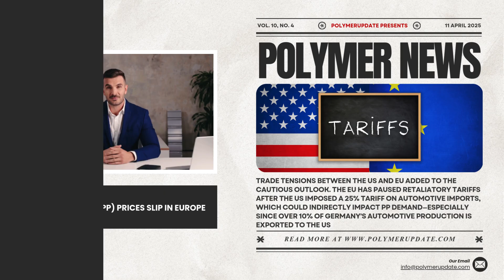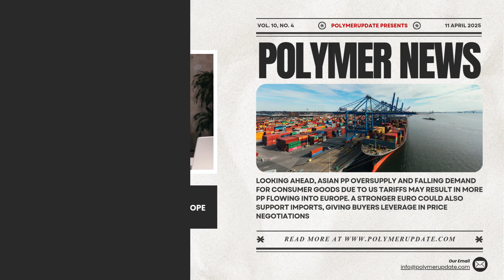Polymer News: Polypropylene (PP) Prices Slip In Europe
This week, PP prices in Europe declined due to increased supply, lower feedstock costs, and weakening demand. Falling upstream oil and naphtha prices, along with geopolitical uncertainties, have led to cautious market sentiment.
Despite a production disruption at Tarragona on April 1, supply remained strong, driven by low demand from the automotive and construction sectors. While packaging demand held steady, surplus supply was supported by competitive Asian offers and South Korean imports.
Trade tensions between the US and EU added to the cautious outlook. The EU has paused retaliatory tariffs after the US imposed a 25% tariff on automotive imports, which could indirectly impact PP demand—especially since over 10% of Germany's automotive production is exported to the US.
PP prices are expected to remain under pressure in April. Some market participants anticipate sharper declines than the €55/ton drop in April’s propylene MCP. Easter-related shutdowns at converters and weak industrial demand could further reduce buying activity.
Looking ahead, Asian PP oversupply and falling demand for consumer goods due to US tariffs may result in more PP flowing into Europe. A stronger euro could also support imports, giving buyers leverage in price negotiations.
Meanwhile, declining naphtha prices could lead to further feedstock cost reductions, potentially continuing the bearish PP price trend into May.